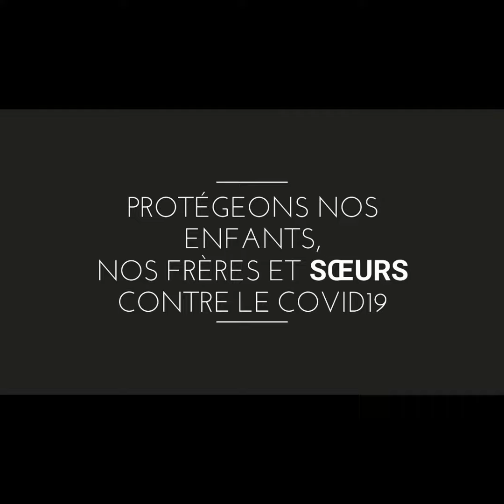GRACE POLA DISTRIBUE DES MASQUES ET DÉSINFECTANT EN GUISE DE LUTTE CONTRE COVID-19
Grâce pola, par les biens de la ligue des femmes de clé 58 a organisé une descente pour sensibiliser sur la protection contre le Covid19 aux enfants SHEGUE